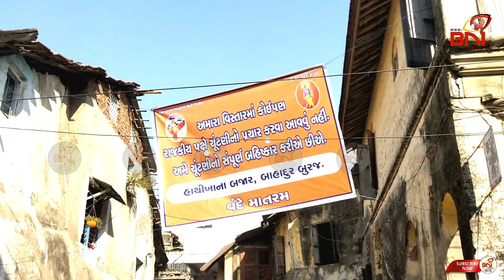જુના ભરૂચ માં અશાંતધારાનું કડક પાલન ન થતા ઠેર ઠેર ચૂંટણી બહિષ્કારને બેનરો લાગ્યા.